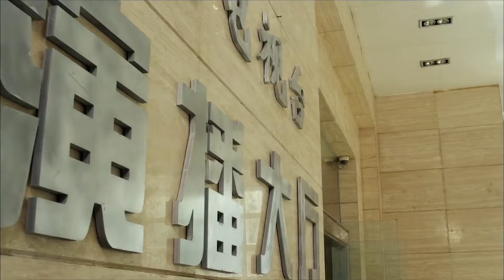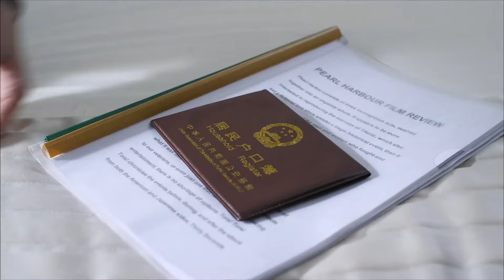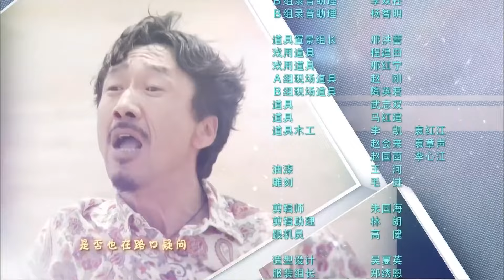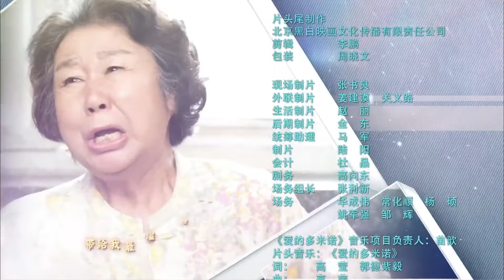【ENG SUB】甜妻 33丨Sweet Wife 33 2024年最新情感剧 于和伟恋上甜妹 宠爱到极致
于和伟饰演的42岁戴骨顺是一个玩具设计师，公司面临收购危险，女儿要离家出走“早婚”的“屌丝单亲”父亲，而女主是一个高学历海归、游戏公司南大区市场部的经理，生活在“清一色娘子军”家庭中31岁待嫁“白骨精”。两个人不论是年龄，还是家庭环境等都存在“差距”，但是爱情来了挡都挡不住。